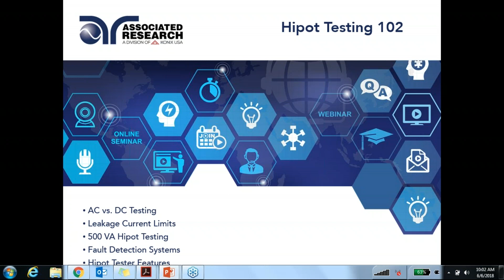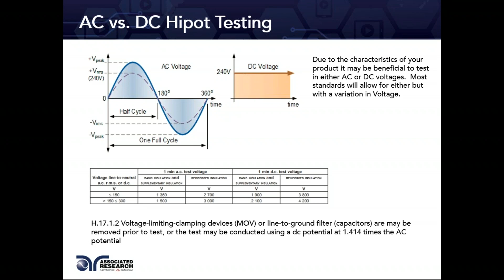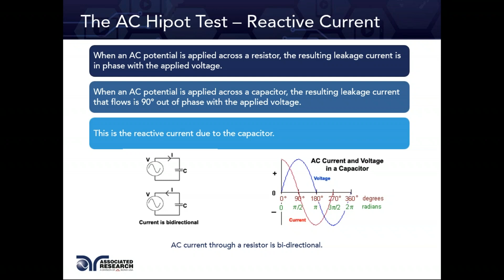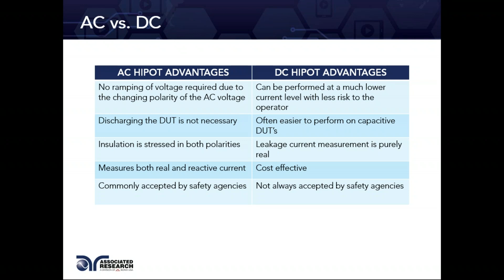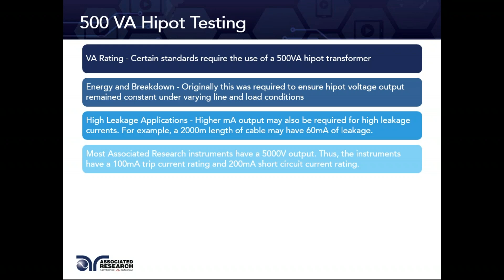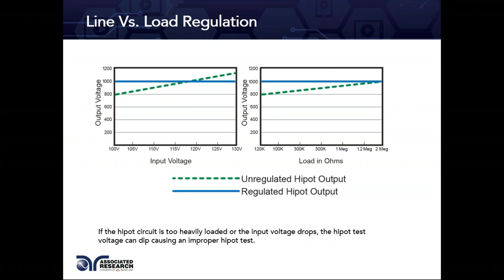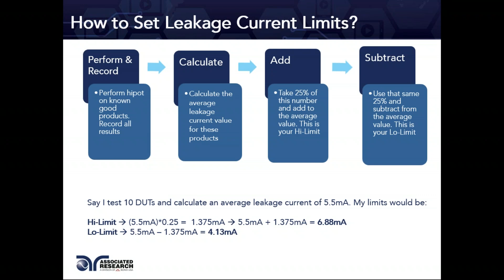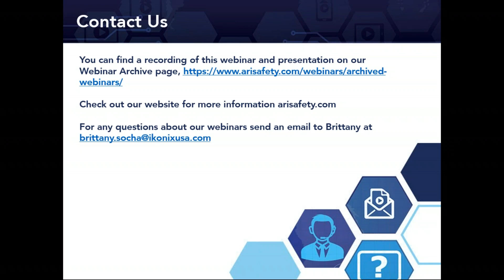Hipot Test 102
AC vs DC Testing
 Leakage current limits
 500VA hipot testing
 Fault detection systems
 Hipot tester features